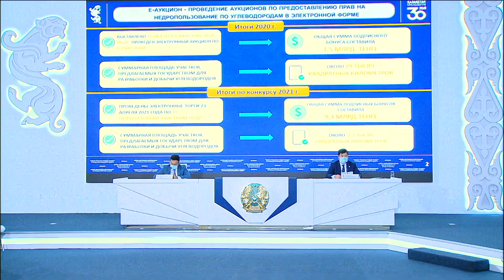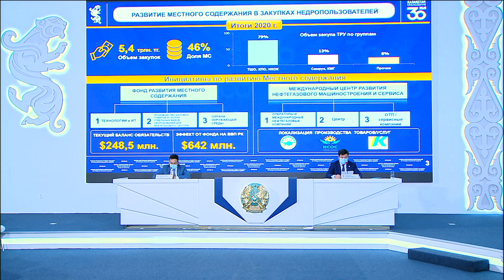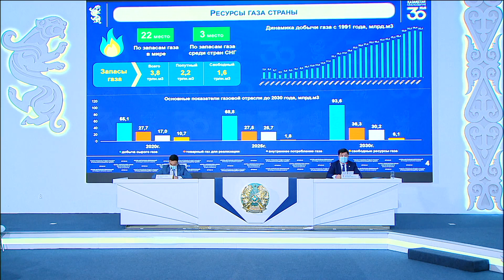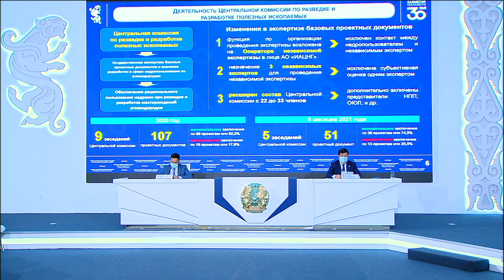«О развитии сферы недропользования по углеводородному сырью»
Покрытие растущей потребности газа ожидается за счёт ввода в эксплуатацию новых месторождений

Газовая отрасль Казахстана сегодня – одна из самых динамично-развивающихся в отечественной экономике. Добыча газа растёт, ширится сеть газопроводов. По запасам газа Казахстан занимает 22 место в мире и 3 место среди стран СНГ после России и Туркменистана. Государственной комиссией по запасам утверждены извлекаемые запасы газа на уровне 3,8 трлн м3. Порядка 98% всех разведанных запасов газа сосредоточены на западе Казахстана, при этом 87% – в крупных нефтегазовых и нефтегазоконденсатных месторождениях.

В целом, по республике насчитывается 79 газодобывающих компаний, из которых порядка 23 - реализуют газ в газотранспортную систему для удовлетворения потребностей внутреннего рынка и экспорта. По итогам 2020 года добыча газа составила 55 млрд м3, что более чем в 7 раз превысило уровень добычи газа в 1991 году. Такие цифры на брифинге в Службе центральных коммуникаций озвучил вице-министр энергетики РК Жумабай Карагаев.

По прогнозам, потребление внутреннего рынка страны будет расти и к 2025 году достигнет 25,7 млрд м3, к 2030 году - 30,2 млрд м3.

«Покрытие растущей потребности ожидается за счёт ввода в эксплуатацию новых месторождений, которые находятся на различных этапах разведки. С 9-ю недропользователями имеются контракты на разведку и добычу с 11 месторождений с извлекаемыми запасами газа в объёме 187 млрд м3. Ожидается, что своевременный ввод в эксплуатацию данных месторождений, а также ввод дополнительных газоперерабатывающих мощностей на действующих предприятиях приведёт к увеличению объёма газа на 8,1 млрд м3 в 2025 году и на 8,4 млрд м3 в 2030 году», - поделился перспективами спикер.